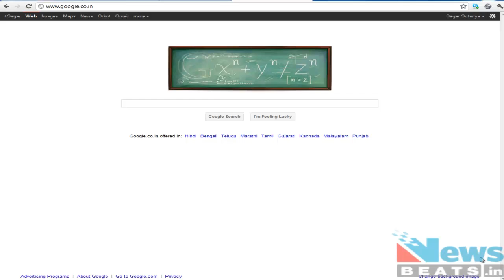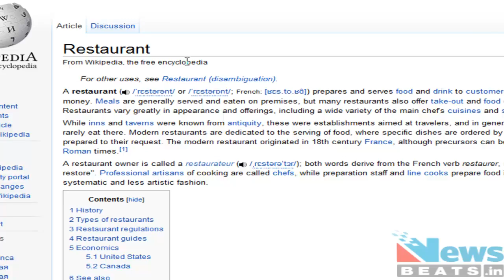Google Related Find More While Browsing : Live Demo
, Google Related for Google Chrome introduce by Google for find and get more while your surfing and browsing. Have a look to video live demo of Google Related find more while browsing.